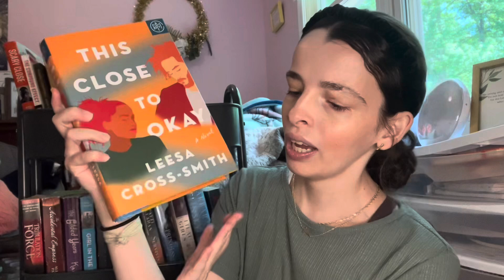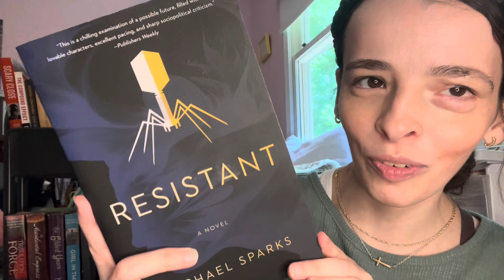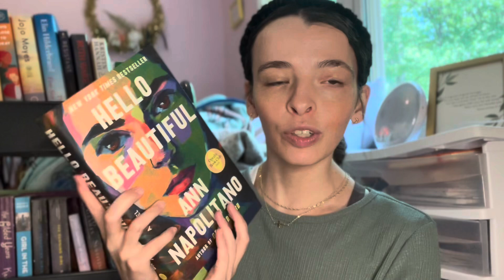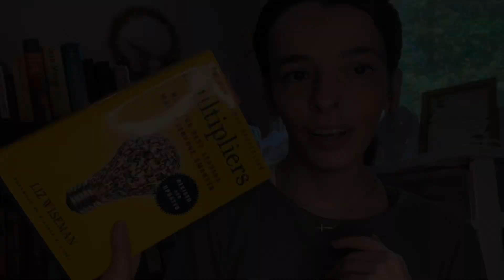🌷May TBR game & everything I hope to read this month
🌷Here are all the fiction & nonfiction books I’m hoping to read in May including Bible books, devotions, leadership, & other extras! 😊

What are you reading this month?? Let me know! ✨
If you're reading this, pls leave a flower emoji of your choice in the comments